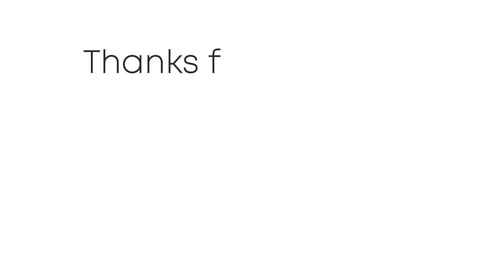METEO DICEMBRE - dopo un passaggio instabile ecco un gigantesco ANTICICLONE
Seguite tutti gli aggiornamenti in tempo reale su